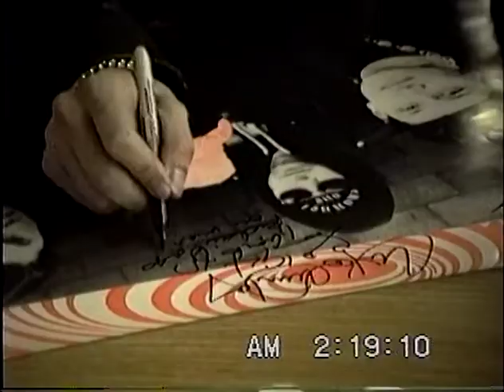Rymes With Orange Kamloops 94